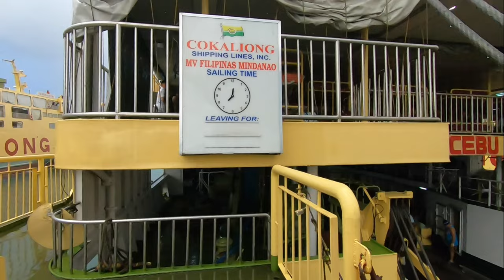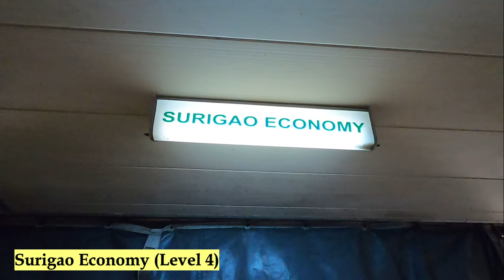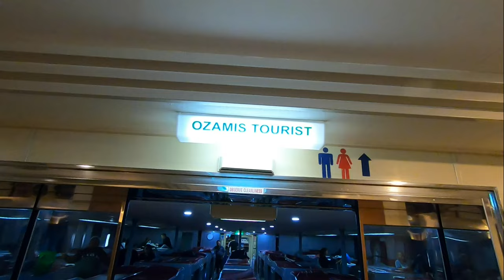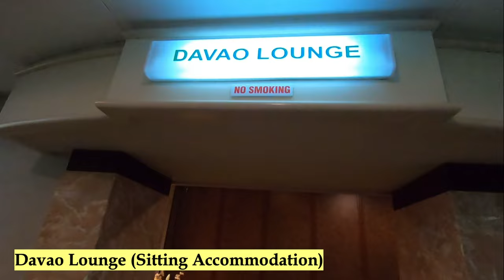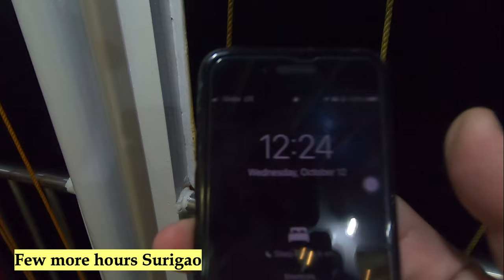Cebu City to Surigao City, Philippines | Filipinas Mindanao Barko Vlog | Cokaliong Shipping Lines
Hi Guys! Welcome to another barko vlog. Last August I made a survey which route we are taking next and Cebu to Surigao won the survey. Now we are realizing it by taking this ferry by Cokaliong Shipping Lines on board M/V Filipinas Mindanao bound for Surigao City from Cebu City, Philippines.

In the Philippines, taking a ferry is the cheapest option to hop to different Islands most especially in the Visayas and Mindanao area.

Requirements Cebu to Surigao , Surigao to Cebu?
They did not ask for any vaccination card but just bring it handy in case they will ask for it. Always check your LGU for the updated requirements.

00:00 - Intro
00:20 - Port of Cebu, Pier 1
00:56 - Boarding the vessel
01:16 - The Main Lobby
01:53 - The Accommodations
05:45 - Sun Deck
06:38 - Departure (Undocking Maneuver)
07:57 - M/V Filipinas Cagayan de Oro
08:45 - Arrival (Docking Maneuver)
10:18 - The Sun is Out
10:57 - Car/Cargo Deck
11:32 - End

Gadgets Used:
Go Pro Hero 7 Black
Editors:
Video: Shotcut
Thumbnail: Canva